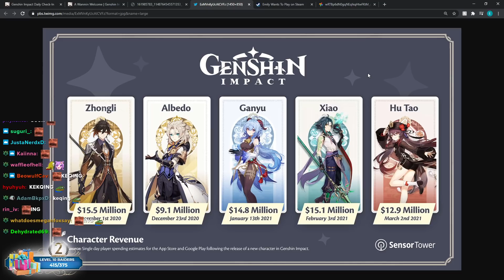Everyone just forgot about Keqing's banner...